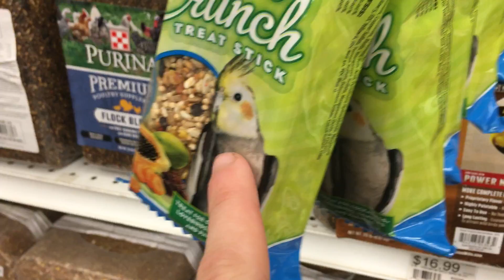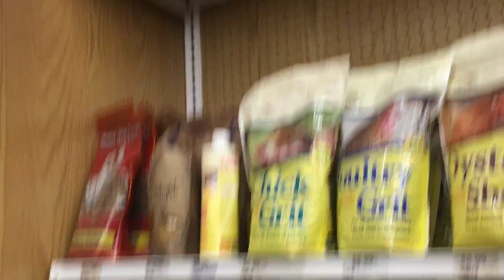Being a Retard 4165